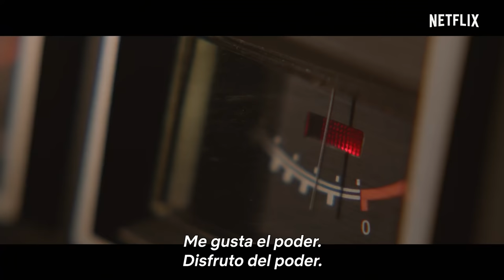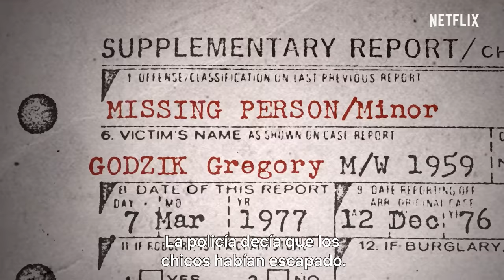Conversaciones con asesinos: Las cintas de John Wayne Gacy | Tráiler oficial | Netflix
Los audios inéditos de los interrogatorios del asesino en serie John Wayne Gacy entretejen la trama de lo que fue su cruenta ola de asesinatos en los años setenta, mientras nuevas entrevistas con investigadores y sobrevivientes centran la atención de todos en el horror de sus crímenes.

Cenaba con los poderosos. Se aprovechaba de los vulnerables. Bajo un exterior sonriente se escondía la horrible oscuridad de un sádico asesino en serie.